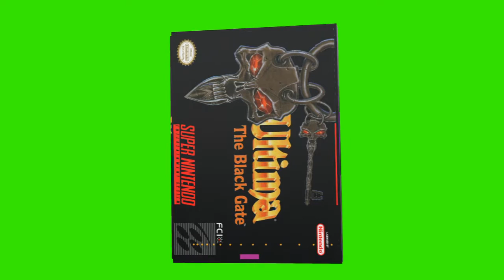Ultima The Black Gate chroma